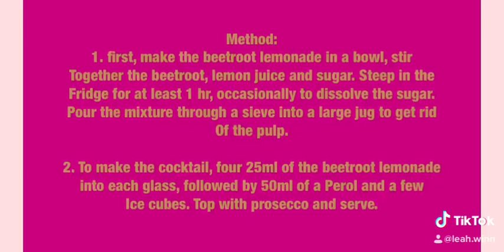Blood beetroot cocktails